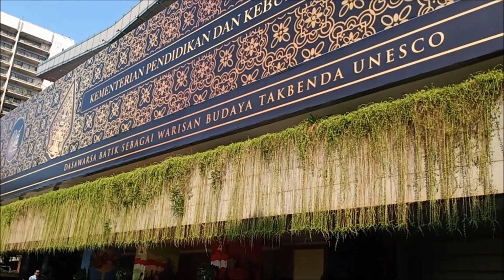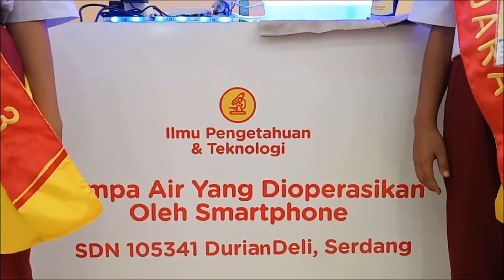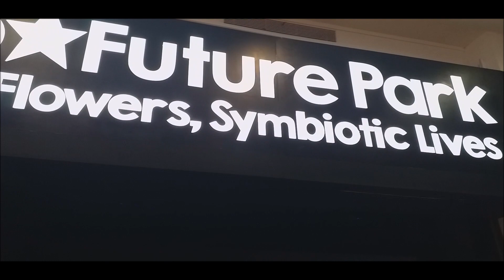Tim 1 & 2 SDN 105341 DURIAN Finalis DKAI 2019 [part 2]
Lanjutan dari video part 1. Melalui video ini kami ingin menyampaikan terimakasih  kepada Nestle Indonesia, Para Juri, Tim LO, kakak-kakak pendamping, dan teman-teman yang mungkin belum sempat kenalan.
Salam santun dari kami.